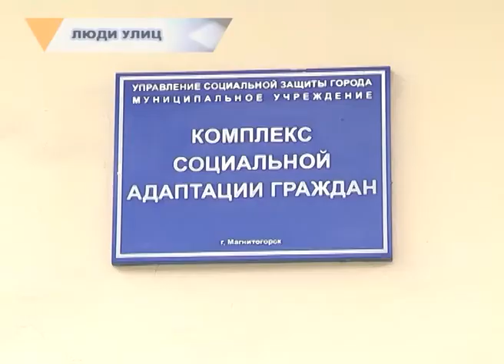ЛЮДИ УЛИЦ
Последний понедельник марта  в России считается днем бездомного человека. Идея посвятить эту дату людям без определенного места жительства в стране появилась в прошлом году.